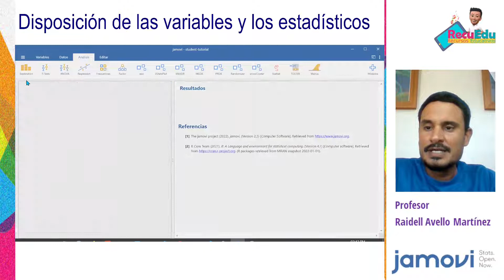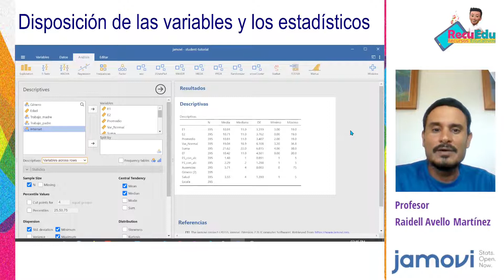¿Variables en filas o columnas? - Jamovi 📊 2022 – Estadística descriptiva - Tutorial 📈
En este video explico cómo situar las variables en filas o columnas en la tabla de estadística descriptiva 📈 de Jamovi 📊, además, comento algunos criterios para su uso 🎯.

Si quieres apoyar al canal puedes comprarme un café para seguir motivado y crear más contenidos de calidad:

¡Cuídense mucho y si nos vemos en los videos!